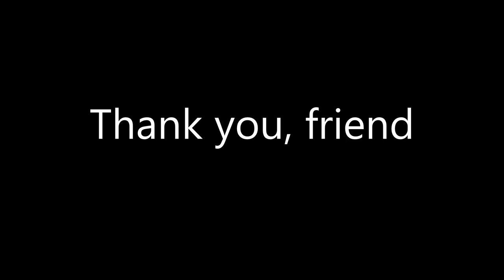We played the Assassin/Janitor duo PERFECTLY | SHRIMP LOBBIES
We played the two roles where pairing is essential as the impostors, but playing the way we did had us unbound to pairing forcing crew not to vote on us.

-mods: Town of us 2.5.0 (NEW UPDATE), Better Polus-